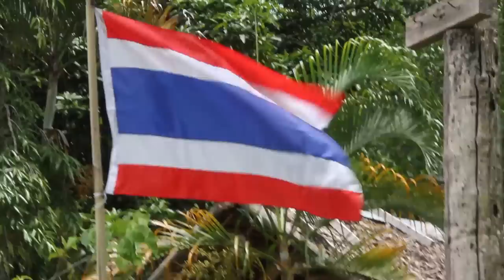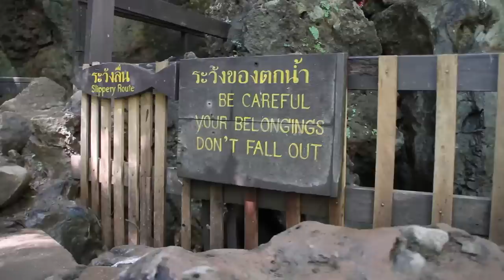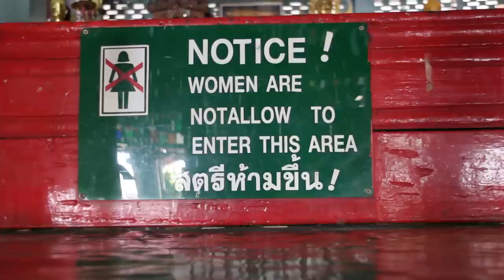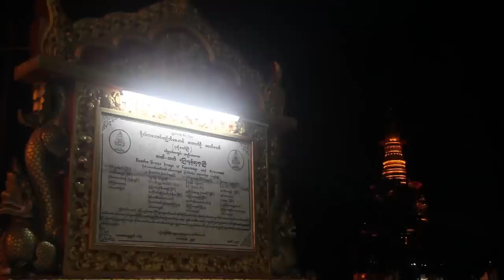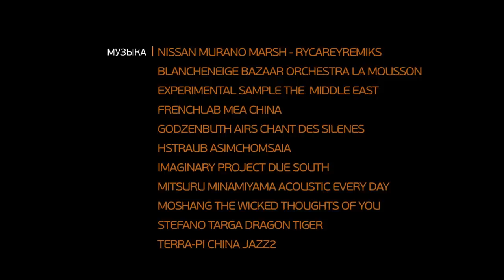Фильм "ИНДОКИТАЙ без виз" - 2 серия. ЛАОС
Меконг — одна из величайших рек Азии и самая большая река Индокитая — тянется от Тибета до Южно-Китайского моря. В районе лаосско-камбоджийской границы в сезон дождей Меконг разливается на 14 километров, образуя стремнины, перекаты и водопады. Из воды торчат скалы, островки и острова.
Водопад Кхон Пхапхенг — крупнейший водопад Индокитая. Но в сезон дождей он почти весь скрывается под мощным потоком воды.
Древний буддистский храм Ват По был основан в 5 веке н.э. До наших дней от некогда огромного монастыря сохранилось сравнительно немного.
В Ванвьенге любителей активных путешествий привлекают причудливые по форме скалы и многочисленные карстовые пещеры в окрестностях.
Пещера Тхам Ксанг или Слоновья пещера получила свое название от гигантского сталактита.
Неподалеку — если идти напрямик по рисовым полям — находится пещера Тхам Хой или пещера Большого Будды, известная также как Спиральная пещера.
Лунгпхабанг — город монастырей и храмов. Самый туристический город Лаоса.
Город Чиангмай был столицей государства Ланна Тхай. Весь Старый город застроен храмами и монастырями. Самый главный из них — Ват Пхра Сингх.
Водопад Морк-Фа, расположенный на территории национального парка Дои Сутеп. Вода падает с высоты около 60 метров.
Горячие источники Понг Дует по внешнему виду напоминают гейзеры. Кипящая вода, пар, жара.
Мае-Хонг-Сон или «Город трех туманов» лежит в живописной долине, со всех сторон  окруженной горными хребтами.  На берегу заросшего лотосами озера «плечом к плечу» стоят два буддистских монастыря: Ват Чонг Кхам и Ват Чонг Кланг. Они не отделены друг от друга забором.
Монастырь Ват Пхра Тха Си Чом Тхонг Вора Вихарн был основан в 15 веке. За прошедшие с тех пор годы в нем собрали огромную коллекцию сделанных из драгоценных металлов статуэток Будды.
На 78 этаже отеля Байок Скай есть ресторан с панорамным видом на деловой центр Бангкока. Здесь официально завершается первый этап путешествия по Индокитаю.
Путешествие по Мьянме начинается в Янгоне.
Пагода Ботатаунг — яркое пятно света среди погруженных в темноту улиц.
Маха Визая — одна из самых новых пагод Янгона.
Восьмерку, лежащую в основе бирманской картины мироздания, легко заметить и в архитектуре пагоды Шведагон. Ступа поделена на 8 частей, соответствующих дням недели, частям света и астрологическим знакам.
Поезд пришел в Мандалай в разгар тропического ливня. В такую погоду мало кто рискует выбираться из-под крыши. Но и на вокзале от дождя не спрячешься. Воды уже по щиколотку и она продолжает прибывать.
Фильм был создан исключительно на частные пожертвования. Вы также можете внести свой посильный вклад в создание следующих фильмов Валерия Шанина